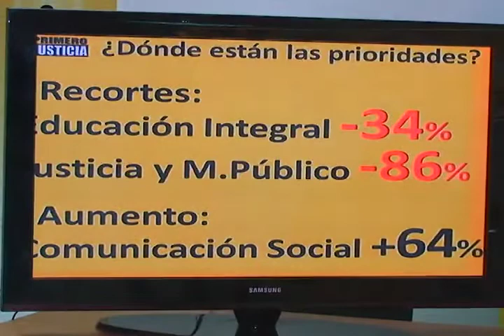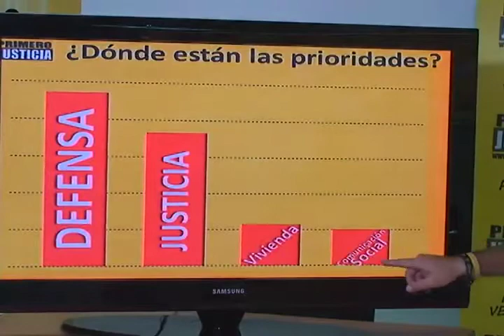Primero Justicia asegura que con Ley Candado presupuesto irá al pueblo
Julio Borges: "Lo destinado a viviendas en el presupuesto 2011 es igual a lo asignado al Aló Presidente y la publicidad oficial"

. El también diputado electo por el estado Miranda denunció que el gobierno manejará a su antojo un "pote" de 33 mil millones de dólares, monto superior a todas las reservas internacionales del país

Caracas, 14 de noviembre de 2010.- El coordinador nacional de Primero Justicia y diputado electo por el estado Miranda, Julio Borges, denunció este domingo que el presupuesto para el ejercicio fiscal 2011 que presentó el Ejecutivo a consideración de la Asamblea Nacional "es totalmente irreal y está divorciado de las necesidades de los venezolanos" hasta el punto de que "lo destinado a la construcción de viviendas es igual al presupuesto asignado para el Aló Presidente y publicidad oficial".

El señalamiento lo hizo durante su acostumbrada rueda de prensa dominical en la cual alertó sobre la ejecución de presupuestos paralelos, uno que se ejecuta a nivel nacional y otro que maneja a su absoluta discreción el Presidente como si fuera su caja chica.

"Desde Primero Justicia hemos venido alertando en los últimos años como los presupuestos presentados por el Gobierno están totalmente desconectados de la realidad y revisten una inmensa dosis de discrecionalidad por parte del Presidente de lo que finalmente será el gasto público", señaló Borges.

Al respecto, hizo una comparación del presupuesto presentado recientemente por el Gobierno para el próximo año, con las estimaciones de lo que será el gasto real ejecutado durante 2010.

Para el 2011 el presupuesto total estimado es de Bs.F 204 mil millones, mientras que lo ya gastado en 2010 (más la proyección de lo que queda por ejecutar) alcanza la cifra de Bs.F 245 mil millones.

"Esto representa una disminución de 17% del presupuesto total. Algunas partidas caen dramáticamente: -34% la Educación Integral y -86% lo correspondiente a Justicia y Ministerio Público, mientras lo previsto para Comunicación Social aumenta 64%, seguramente para intensificar aún más el show mediático permanente que pareciera ser la única preocupación del Gobierno", precisó el parlamentario electo.

Sobre este punto Borges se preguntó "¿qué tiene que ver esta distribución con los verdaderos intereses de los venezolanos? ¿Cómo se justifica que lo previsto para Defensa Nacional sea 22% superior a Justicia y Ministerio Publico o 4 veces superior a Vivienda y Desarrollos Urbanos? ¿O que la partida para el show mediático sea prácticamente igual a lo previsto para viviendas? La respuesta es muy sencilla: el presupuesto es totalmente irreal y está completamente divorciado de las necesidades de los venezolanos".

Las prioridades del gobierno son la Defensa Nacional y la propaganda oficial.

Pero la iniquidad no termina allí, sino que por capricho presidencial se produce un zarpazo a las finanzas públicas de los estados y municipios. "Los recursos que van directamente a gobernaciones y alcaldías disminuyen 22% y esa diferencia será entregada al Consejo Federal de Gobierno, absolutamente controlado por el Gobierno, instancia que asignará los recursos de forma totalmente discrecional y siguiendo exclusivamente intereses partidistas. Sólo en el caso del estado Miranda, estamos hablando de Bs.F 800 millones que les están escamoteando a sus ciudadanos".